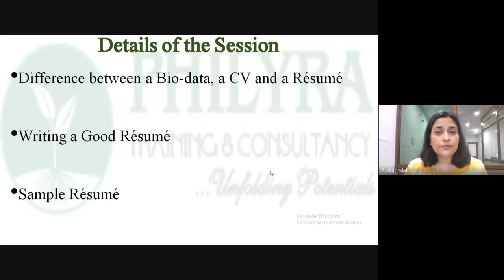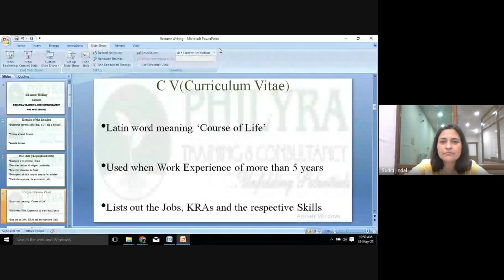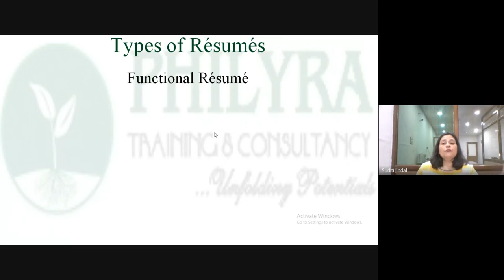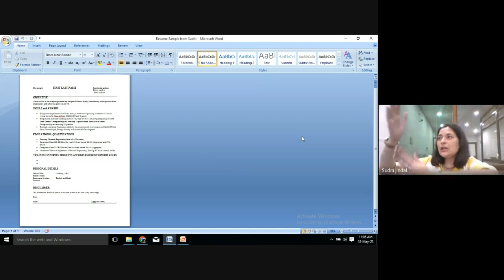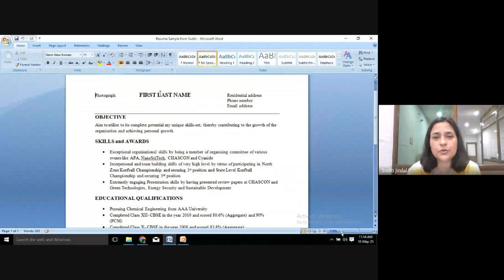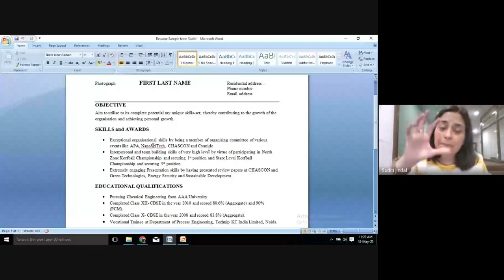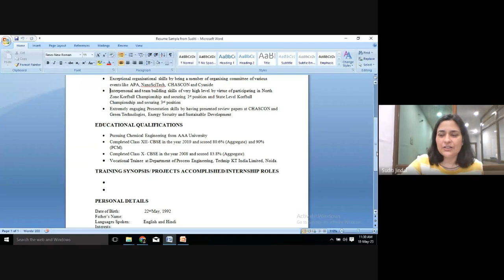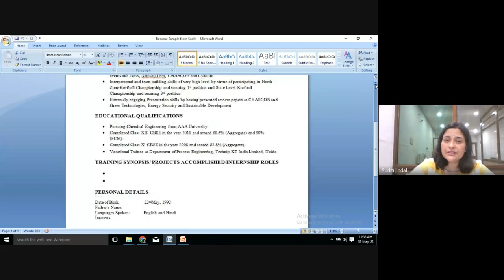Resume Building and Writing || Ms. Suditi Jindal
An expert lecture on Resume Building and Writing by Ms. Suditi Jindal, CEO and Founder Philyra Training and Consultancy